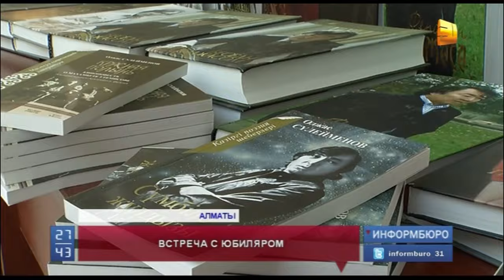Олжас Сулейменов празднует 80-летний юбилей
Легендарный современник!  В эти дни  Олжас Сулейменов справляет свой 80-летний юбилей. Поэт и  дипломат  накануне  удостоился очередной награды Героя труда Казахстана. Высшую степень отличия он получил из рук Президента. В Алматы литературовед провел несколько встреч.